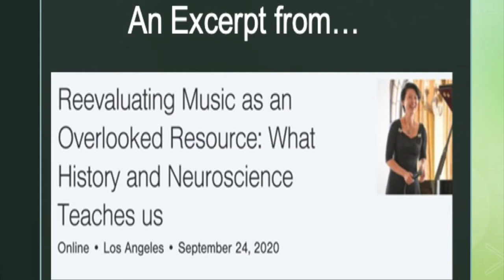Why is Music so Essential? An excerpt from "Reevaluating Music as an Overlooked Resource."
The short excerpt is taken from an event presented by the LA Chapter of Ellevate, a global professional women's network.

Why is music so essential? Where does the power of music come from? How can we use music to enhance our well-being? It became a very interactive event, but in this short excerpt, I will introduce some of the reasons as to why music has its power on us.

音楽は人間にとって必要なものなのか？なぜ音楽は人を動かすのか？音楽で本当に健康になれるのか？…このビデオは、このようなトピックで参加者と協議をしあったイベントの抜粋です。特に、なぜ音楽が人を動かすのかという理由のいくつかをご説明しているところをハイライトしてみました。